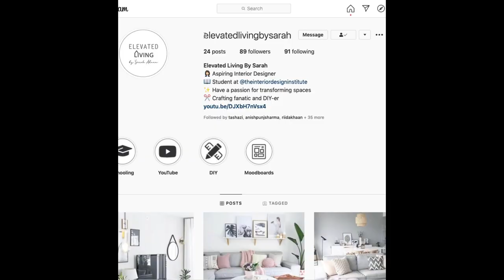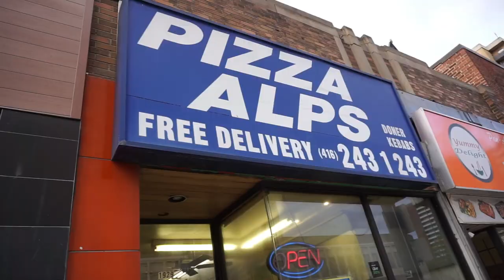Becoming an Interior Designer - GETTING STARTED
Hi Friends!

As I embark on a new journey of pursuing a career path in Interior Design, I wanted to start a VLOG series that will document a day in the life of what I’m currently doing to get there and what steps I'm taking to reach the final destination of owning my own Interior Design Studio. Through each episode, I’ll be sharing tips on what I’ve learnt thus far and what has helped me open new doors and conversations in this new industry.

As the first episode of this series, it made sense to start with the topic of "GETTING STARTED" If you're someone like me who's always had a passion Interior Design and has been wanting to explore it as a career path, then I hope that the tips I've shared here bring value to you AND encourage you to make the move in the right direction. If you're NOT wanting to become an Interior Designer, then this episode is still going to be super useful because as a Marketing professional, who has worked in this profession for 6 years for reputable companies, I certainly know a thing or two about how to build your brand, effectively and successfully.

I'll be posting a new episode every Friday so definitely SUBSCRIBE so you don't miss out on my journey as I embark into this new career path of "Becoming an Interior Designer." Through these vlogs, my goal is to pack each episode with valuable content that might inspire and motive YOU to get started as well! If you have any suggestions on what kind of topics you'd like for me to cover or document then please comment and let me know!

If we haven’t met before - Hi! I’m Sarah, a marketing expert-turned-entrepreneur who left her full-time corporate job to pursue a lifelong dream of becoming an interior designer. If you're looking to start your interior design journey, then you've certainly come to the right place. On this channel, I share business tips, industry best practices and insights into how to become a successful designer. You'll catch me behind the scenes working on interior design projects and sharing unique experiences through "Day in the Life" vlogs.

📈 GET BUSINESS COACHING FROM ME

If you are a new or beginner designer looking to get help with starting your interior design business then book a 1-ON-1 Coaching Session (virtual) with me in which you will get the opportunity to ask me anything related to your design career challenges. I've helped many designers achieve their goals and helped develop personalized solutions to grow their businesses.

✨ WATCH ME TRANSFORM SPACES

I launched my Interior Design Studio by the name of 'Elevated Living By Sarah Adnan' in 2020. Since then, I've worked on 20+ projects and made beautiful designs a reality for my clients through vision boards, detailed floor plans and project management. By working with me, you're not just getting a design expert, but a problem solver who will ensure that your dream home is taken care of from beginning to end with the utmost attention and detail.

🎙️ DESIGN TABLE PODCAST

My purpose is to bring value and inspiration to those looking to pave their own way in the world of design. In this podcast, I sit down with industry professionals and business leaders to bring insightful conversations about interior design and entrepreneurship.

FOLLOW ME ON:
📕 Facebook: Elevated Living By Sarah

how to become an interior designer
interior design business
interior design 101
how to get started on interior design career
how to start an interior design business
daily life of an interior decorator
what does an interior designer do
interior design career
interior design job
interior designer
how to have an interior design career
interior designer day in the life